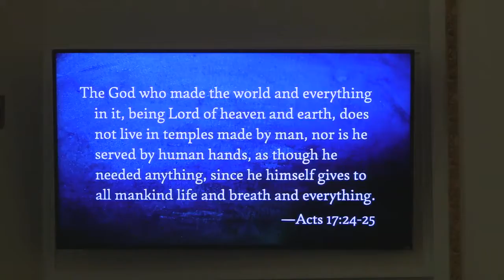Morning Worship for May 17, 2020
FBC West Point, GA